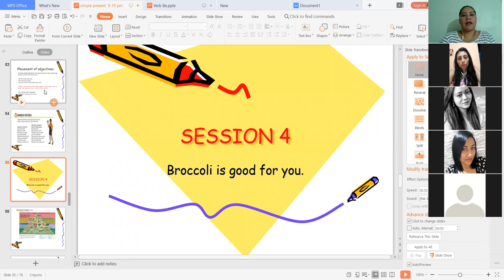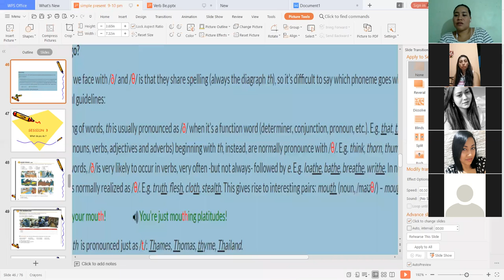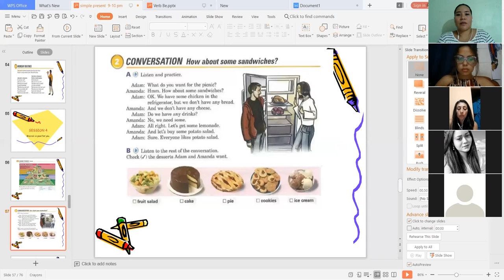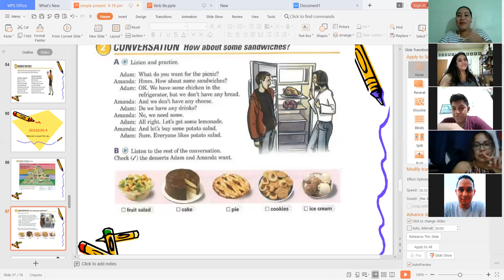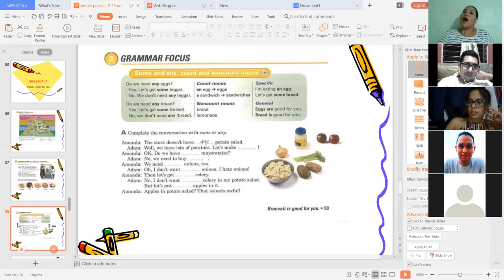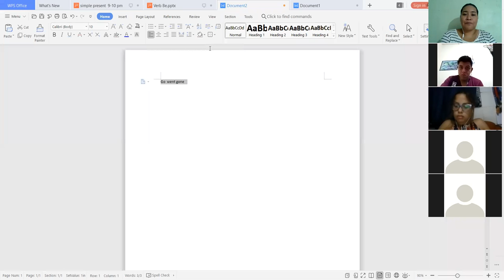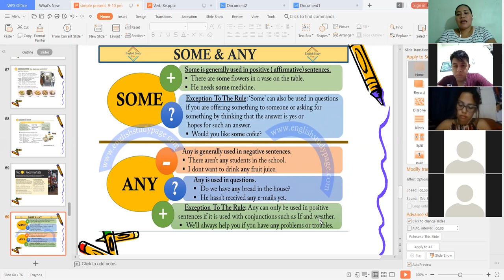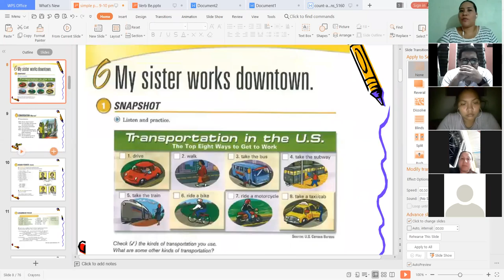Ingles Corporativo-Class 9 Count and Noncounts Nouns